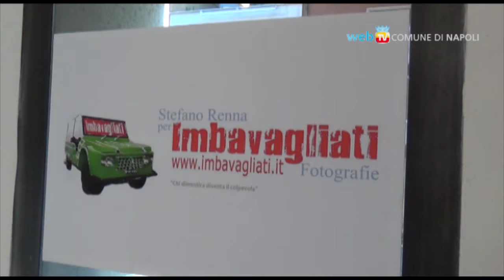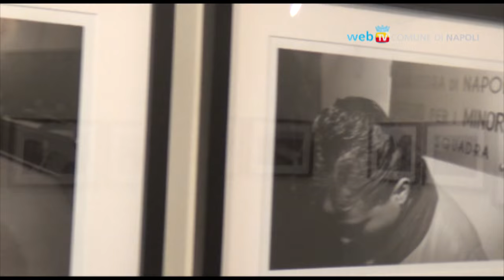Al Pan il Festival di Giornalismo civile e la mostra fotografica "Imbavagliati"